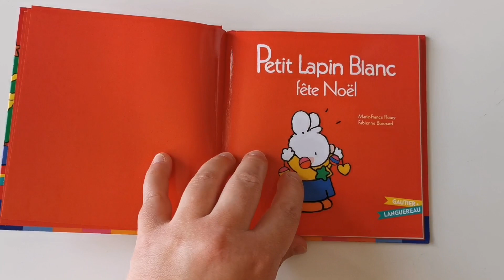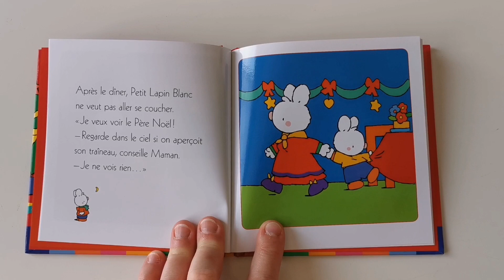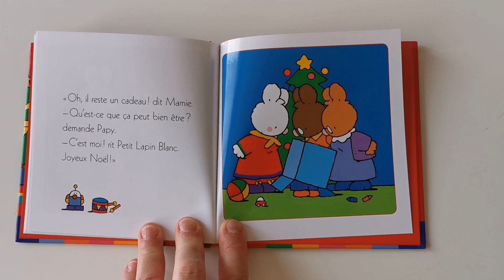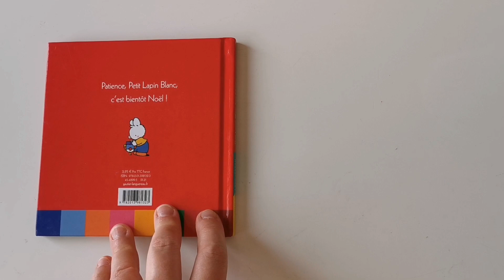PETIT LAPIN BLANC FÊTE NOËL